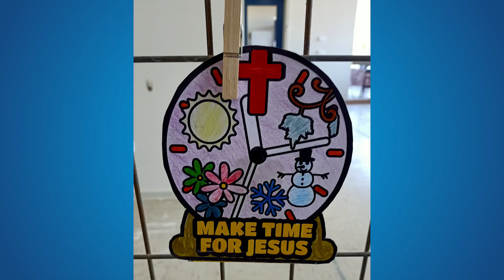Jesus Walks On Water || The Link Show JR